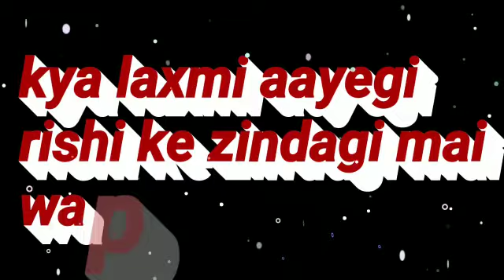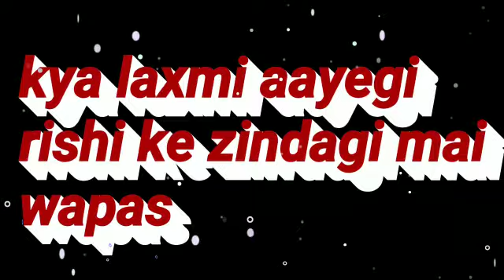Bhagya Lakshmi | laxmi nahi rakhegi Rishi ke family se koi rishta